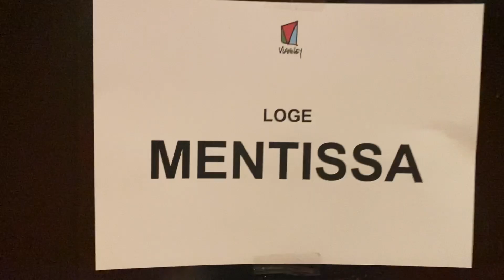MON PREMIER CONCERT À L'OLYMPIA EN PREMIÈRE PARTIE DE VIANNEY